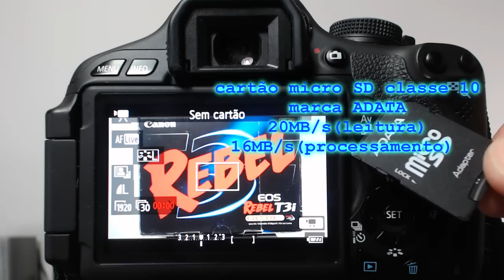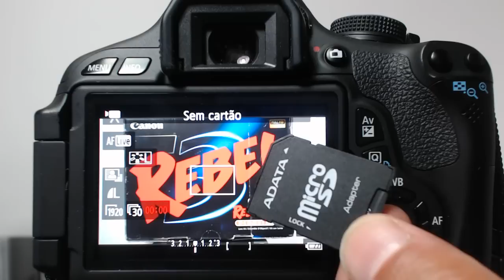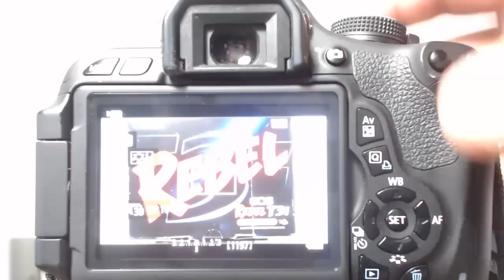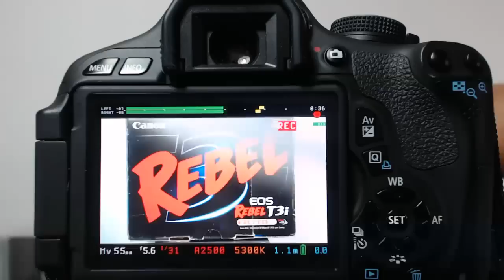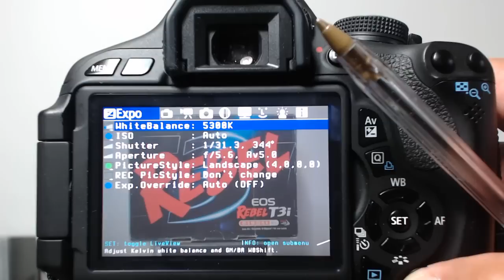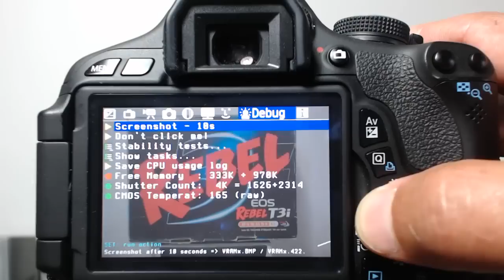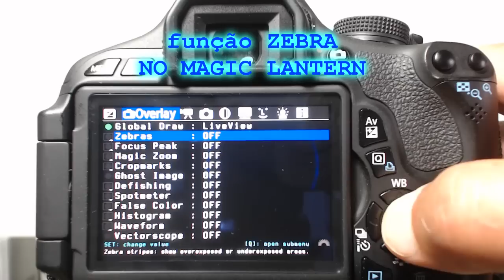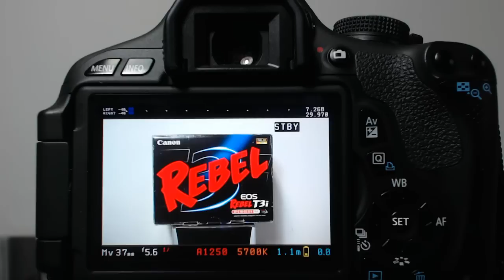TUTORIAL Filmagem na T3i parte04 - CARTÕES DE MEMÓRIA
Neste tutorial abordo as diferenças entre as velocidade de leitura e processamento dos cartões para gravação. Além disso explico como alternar entre a monitoração pela Canon e pelo Magic Lantern...fechando explico o modo zebra do ML.